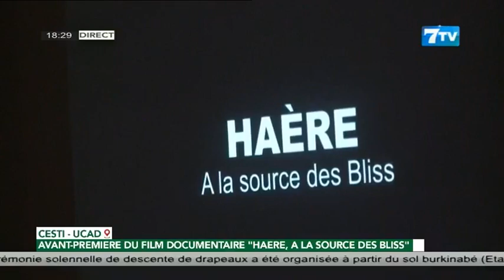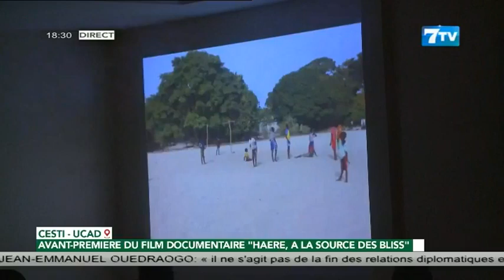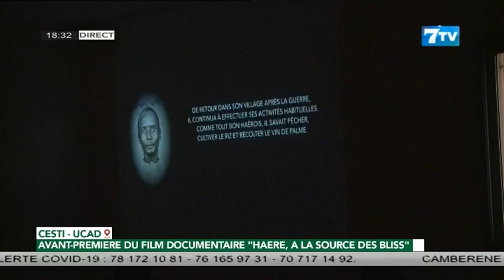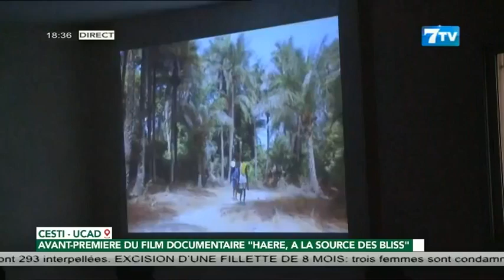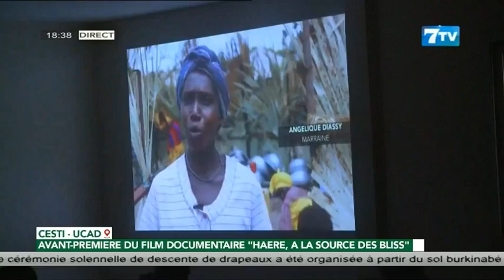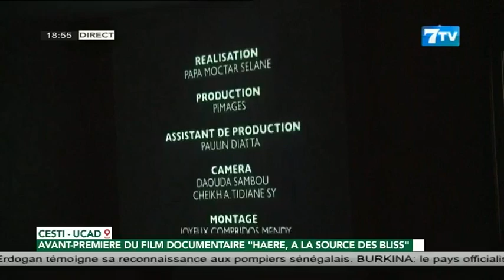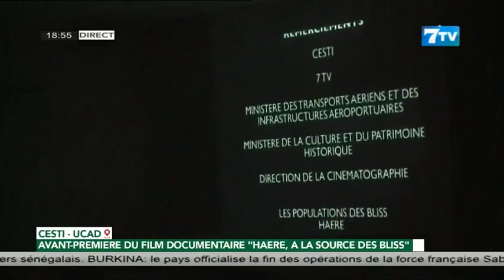🔴AVANT-PREMIÈRE DU FILM DOCUMENTAIRE, « HAERE, À LA SOURCE DES BLISS »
🔴AVANT-PREMIÈRE DU FILM DOCUMENTAIRE RÉALISÉ PAR LE JOUNALISTE ET DIRECTEUR PUBLICATION DE 7TV, PAPE MOCTAR SELANE
« HAERE, À LA SOURCE DES BLISS »
7TV est une chaîne généraliste avec un accent particulier sur l'infomation.